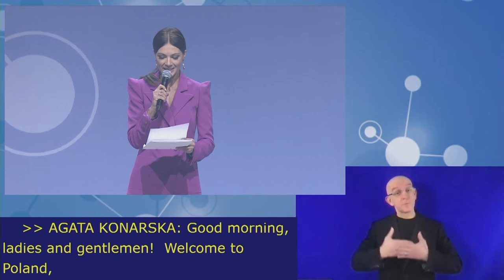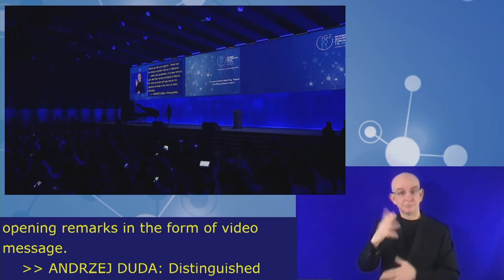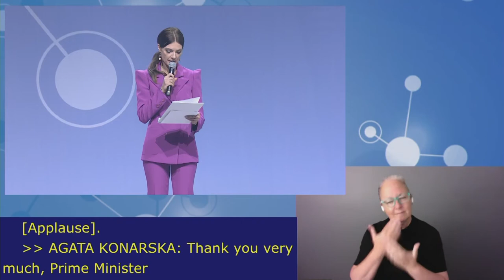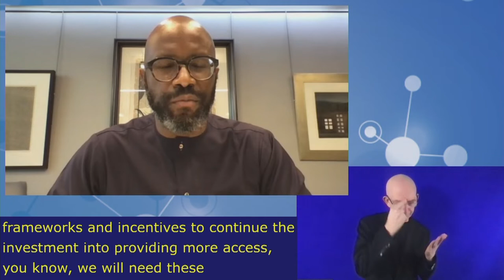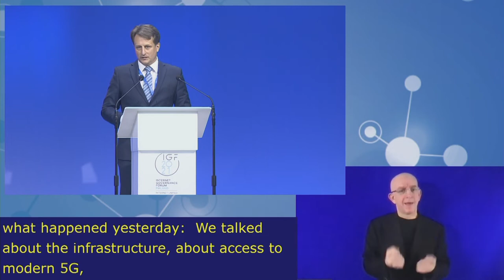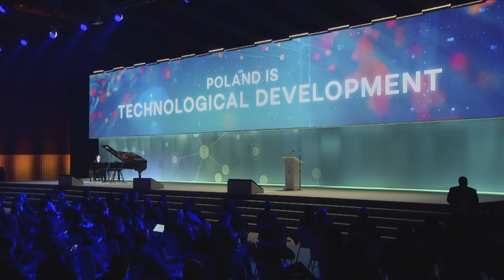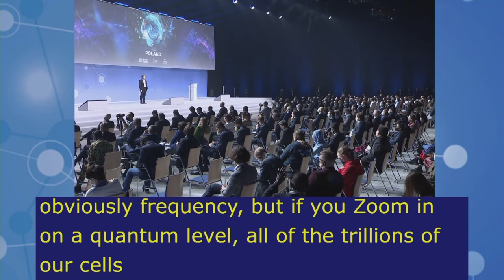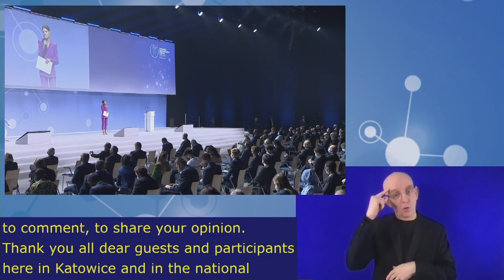IGF2021 – Day 1 - Plenary – Opening Ceremony - French